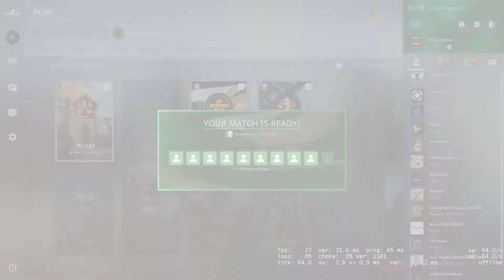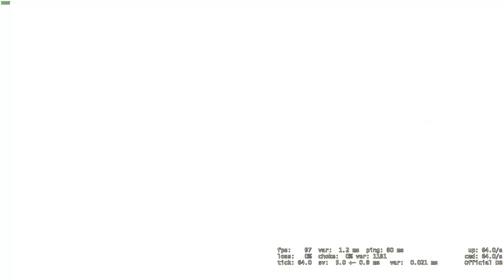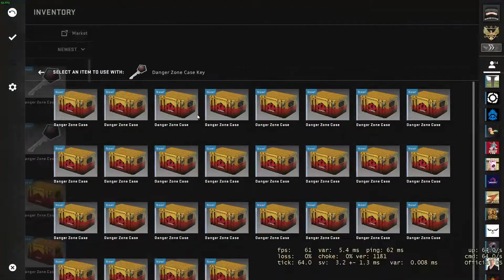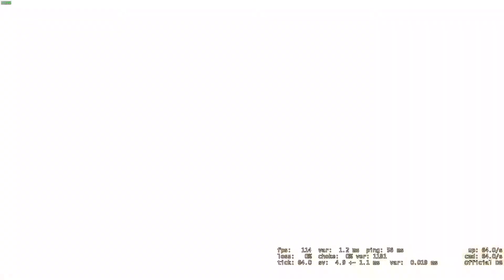Unboxing a case every time I lose a round. EP 1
In this video we begin our journey of opening a Danger zone case every round lost, because apparently I hate my bank account.

 Any ideas for videos you'd like to see? Post them below in the comments!